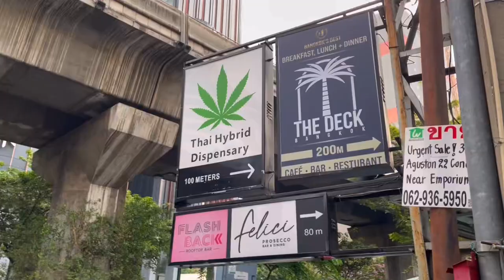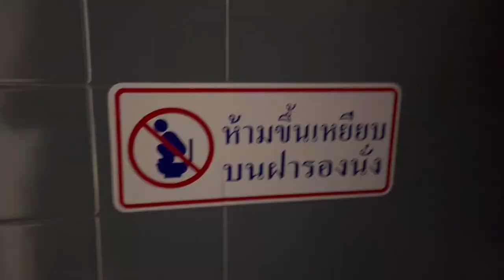First Thailand Vlog 2024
Tonight is our second night in Thailand and it feels like I’ve been here for a week the days seem sooo long! It’s all so surreal I keep stopping myself and take it all in, I feel like I’m walking through a daydream. Thank you so so so much for 1000 subscribers guys I’ve been on such a high today man I can’t wait to see what we turn this into! ❤️‍🔥